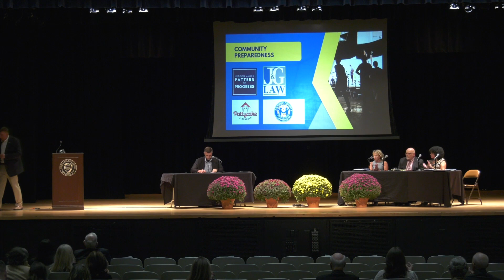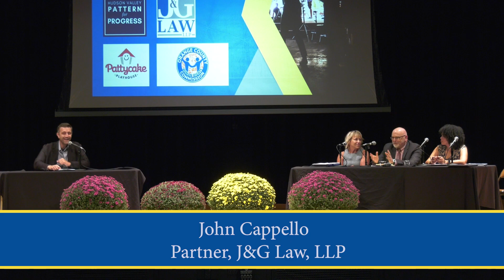Community Preparedness Panel - Orange County Economic Summit 24'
J&G Law Partner John Cappello joined fellow panelists Adam Bosch of Hudson Valley Pattern for Progress, Donna Conklin of Pattycake Playhouse, and Inaudy Gil of the Orange County Human Rights Commission in a discussion about community preparedness at the September 20, 2024, Orange County Economic Summit.  You can view this panel discussion in the video below.